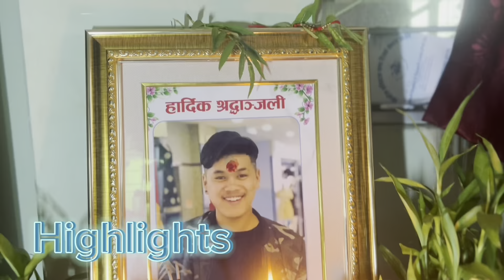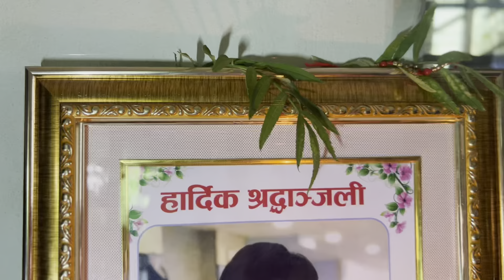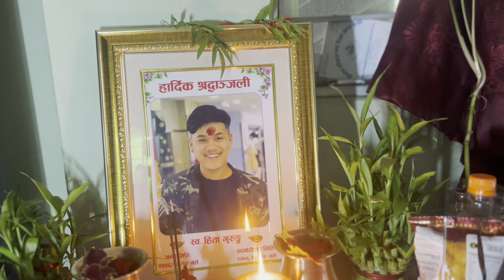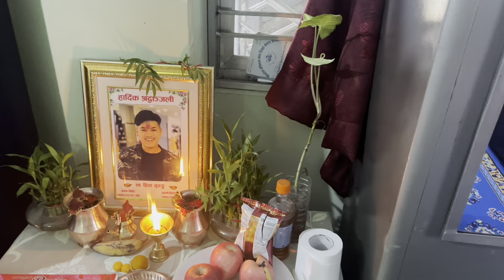|| Rakshyabandhan Special miss you syanu n babu 😢😢||